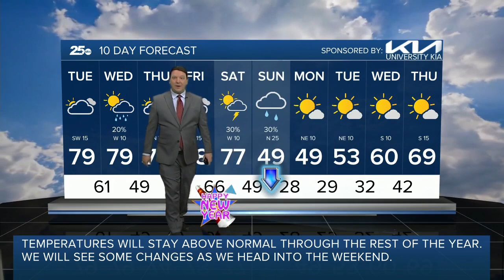25 Weather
25 Weather